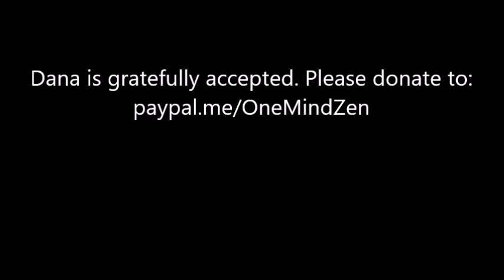"So What's With This Merit Thing?"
Bodhidharma tells Emperor Wu Di that his actions have no merit. And the Diamond Sutra refers to merit numerous times: “Subhuti, we can summarize by saying that the merit and virtue of this Sutra is inconceivable, incalculable and boundless. The Buddha has declared this teaching for the benefit of initiates on the path to Enlightenment; he has declared it for the benefit of initiates on the path to Nirvana. If there is someone capable of receiving, practicing, reciting, and sharing this Sutra with others, the Buddha will see and know that person, and he or she will receive immeasurable, incalculable, and boundless merit and virtue."
The Buddha also says, “Subhūti, if this merit were real, the Tathāgata would not say that there was attainment of great merit. It is because this merit is no-merit,  that the Tathāgata says that the merit is great.”

Dedicating merit to gain praise gains no merit. But we dedicate merit in order to get out of the mindset of "I, me, mine" for the benefit of all beings.
Myeong Jin Eunsahn gives the Dharma talk October 5, 2022.